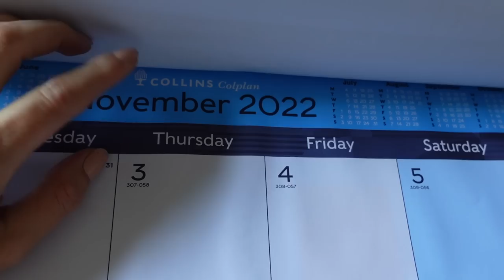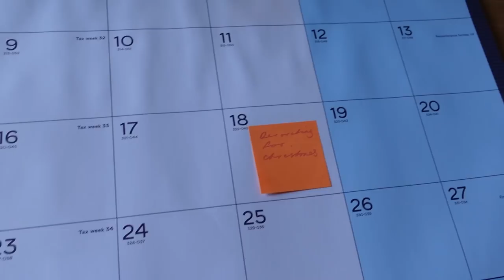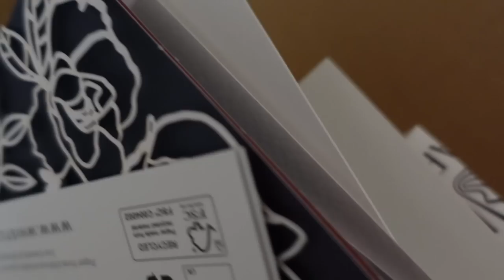HOME VLOG | new projects, wedding gifts and fixing mistakes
Send the day with me! Planning on changing the way I vlog to make things more exciting for you guys.

Happy Friday loves :) x

FEATURED ITEMS:
(actually I think the items are just as cheap on Amazon!)
Sophie Conran Set
Sophie Conran Butter Dish
Sophie Conran Sugar Dish